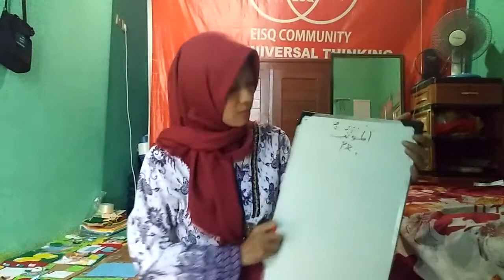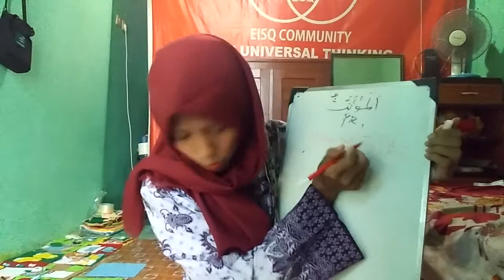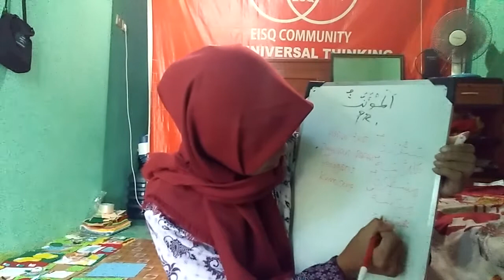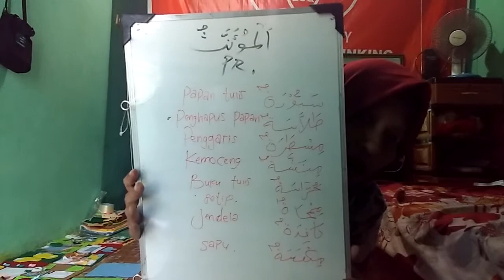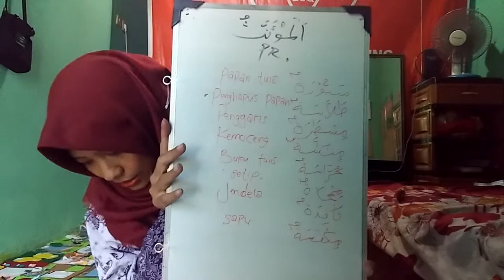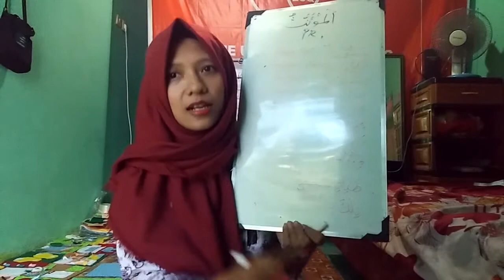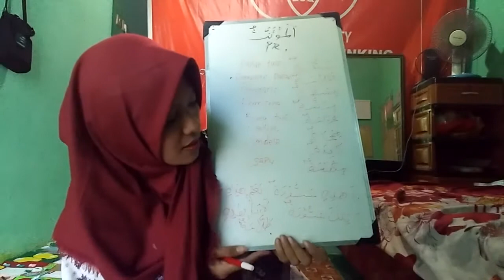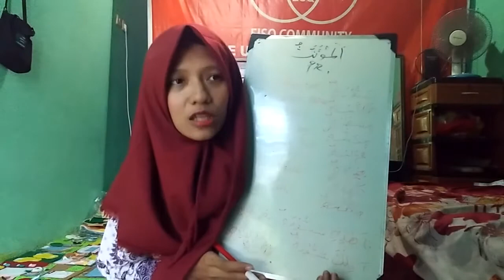Belajar bahasa arab dasar video 4 bab 2 al muannast